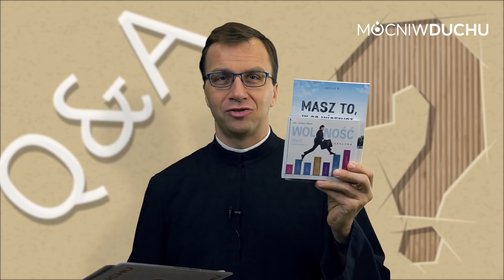Chciwość, co z tym zrobić? Dziesięcina [Q&A#292] Remi Recław SJ